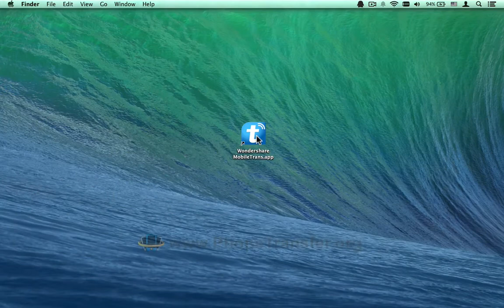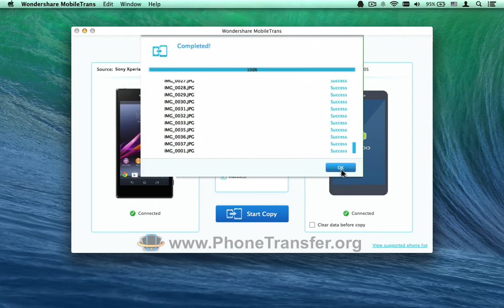How to Transfer All Data from Sony Xperia Phone to LG G3, G4 on Mac OS X 10.11 El Capitan Included?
Step by step video tutorial to show you how to transfer all contacts, videos, SMS, photos, music, apps, and other data from Sony Xperia phone to LG G3 on Mac OS X easily by MobileTrans for Mac.

MobileTrans for Mac Key Features:

1/ Transfer all videos, movies, music, and photos from old Sony Xperia phone to new LG G3 in batch on Mac OS X;
2/ Sync contacts, call logs from Sony Xperia phone to your LG G3 directly on Mac OS X;
3/ Copy apps and SMS text messages to LG G3 from old Sony Xperia phone as well on Mac OS X.
4/ LG G3 data backup & restore on Mac OS X.
5/ Easily extract contacts, text messages, photos, call logs, videos and more from backup files created by iTunes®, BlackBerry®, MobileGo & MobileTrans, and then import to your iDevice and Android phone or tablet, such as LG G3.